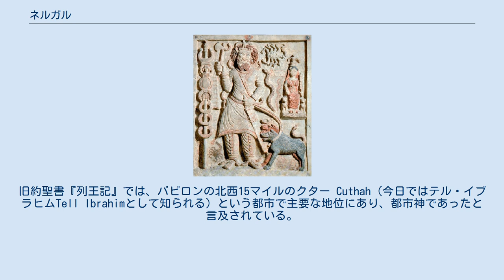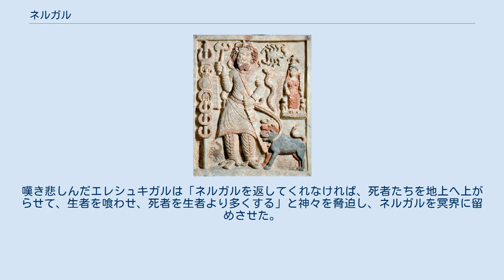ネルガル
ネルガル ネルガル（Nergal）はメソポタミア神話における戦争や死、疫病、冥界の神。
別名ニルガル、エラ、メスラムタエア。
旧約聖書『列王記』では、バビロンの北西15マイルのクター Cuthah（今日ではテル・イブラヒムTell Ibrahimとして知られる）という都市で主要な地位にあり、都市神であったと言及されている。
配偶神はエレシュキガル。
 メソポタミア神話におけるネルガルは戦争や死、疫病、冥界を司る神として描かれる一方で、ある面では太陽神の側面を持つ。
そのため、しばしばシャマシュと同一視される。
 正午や夏至の太陽が人類にもたらす災禍を表していると考えられる。
メソポタミアの人々にとって、夏の盛りは死をもたらす季節だったからだ。
 父に大気や嵐、秩序の神エンリル、母に穀物の女神にニンリルを持つ。
エンリルがニンリルを強姦した時、ニンリルは月の神となるシンを身篭った。
エンリルは最高神であったにも関わらず、「若い処女を犯してはいけない」という掟を破り、冥界へ追放された。
しかし、ニンリルは「私の子宮には月の神が宿っている。このままではこの子が冥界に連れていかれてしまう」と冥界までエンリルを追いかけた。
その後エンリルはニンリルを2度騙して、3神を受胎させた。
そのうちの一柱がネルガルである。
 ネルガルは配偶神には冥界の女王エレシュキガルをいただいた。
当初こそ、彼女との間にトラブルを起こすも、大恋愛の末に、彼女を妻とし、冥界の王になった。
神々が宴の準備をしていたある時、エレシュキガルは宰相ナムタルを天界に遣わした。
ナムタルを迎えた神々の中で、ネルガルだけが彼に敬意を示さなかった。
エレシュキガルはこれに激怒し、ネルガルを冥界に連れてくるよう命じ、殺そうとする。
が、二人は恋に落ちてしまう。
エレシュキガルの沐浴する姿を見たネルガルがその魅力に屈したとも、エレシュキガルがネルガルに心を奪われたとも、ネルガルがエレシュキガルを暴力で屈服させたとも言われている。
ネルガルが冥界へ訪れた7日目の朝、彼は地上に帰ってしまう。
嘆き悲しんだエレシュキガルは「ネルガルを返してくれなければ、死者たちを地上へ上がらせて、生者を喰わせ、死者を生者より多くする」と神々を脅迫し、ネルガルを冥界に留めさせた。